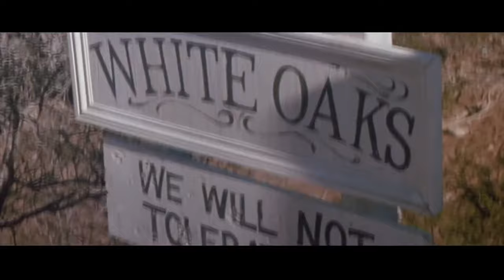Young Guns 1 & 2 | Official Trailer | 1988 | 1990 | Action-Western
Young Guns 1 & 2.

Young Guns - 1988.

Directed by: Christopher Cain.

Storyline:
1878 in New Mexico: John Tunstall picks up young gun men from the road to have them work on his ranch, but also to teach them reading and to civilize them. However he's a thorn in the side of the rich rancher Murphy, as he's a competitor in selling cattle. One day he's shot by Murphy's men. Judge Wilson can't do anything, since Sheriff Brady is one of Murphy's men. But attorney Alex persuades him to constitute Tunstall's young friends to Deputies and give them warrants of arrest for the murderers. Instead of arresting them, William Bonney just shoots them down. Soon the 5 guys become famous and William gets the name "Billie the Kid" - but they're also chased by dozens of Murphy's men and the army. The people however honor him as fighter for justice. (Written by Tom Zoerner, IMDb).

Young Guns II - 1990.

Directed by: Geoff Murphy.

Storyline:
Billy "The Kid" and his gang are wanted by the law, and when "Doc" Scurlock and Chavez are captured, Billy has to save them. They escape and set south for Mexico. "Let's hire a thief to catch one", John S. Chisum said, so he paid Pat Garrett, one of Billy's former partners, $1000 for the killing of William H. Bonney aka Billy "The Kid". (Written by Lars J. Aas, IMDb).

© - 1990 - Morgan Creek Entertainment, Eaves Movie Ranch, Film Partners 1.